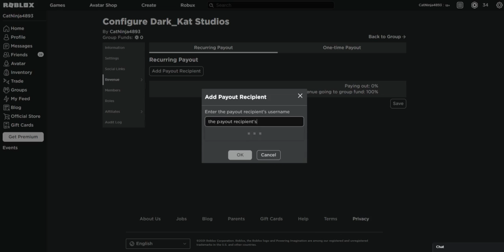Big Brain Time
It's Big Brain Time